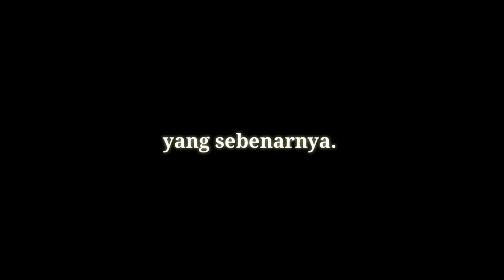INGAT!! Kesempurnaan itu tidak penting ♡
Mungkin tidak sempurna, tapi dialah orang yang bikin aku sempurna 😜